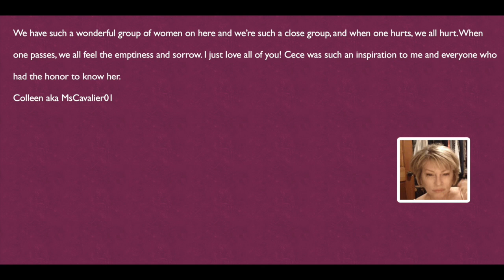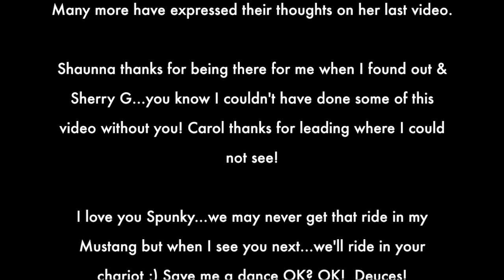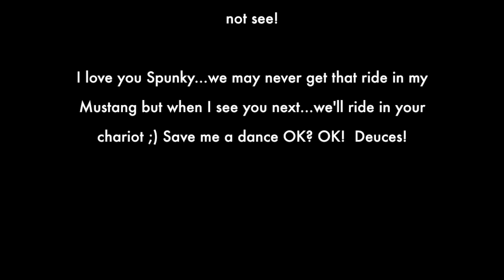CeCe Charles Tribute | We Are Your People!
↘️HEY GUYS EVERYTHING IS DOWN HERE ↘️

There was another lovely lady who made a very beautiful and unique tribute that really moved me and it reinforces what I was saying about other communities that she belonged to that also loved our CeCe. Please check out Piper's video as well.

ALSO IF YOU ARE INTERESTED: Here is the One Armed GRWM I did for her to raise awareness for the disabled stroke victims

The Love of Makeup (for virtually holding me on SnapChat while I fell apart)

SherryG & Carol: For helping get some of what I needed for the video and leading me through the dark)

🌺WAYS YOU CAN FIND ME🌺

Glitzy Fritzy
1350 W. Southport Rd. C115

GUESS WHAT? Jesus Loves You & So Do I! xoxoxo Mary